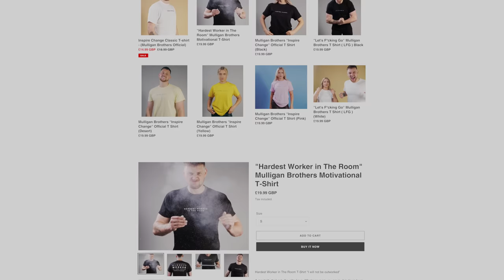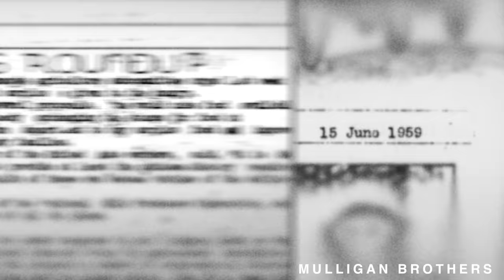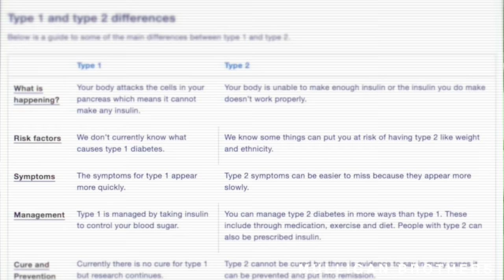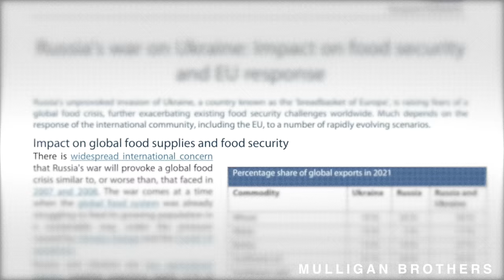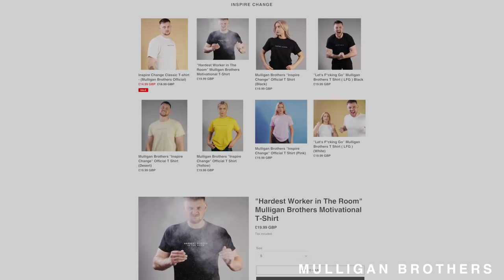Actor Ethan Suplee 5 Lessons For Weight Loss | Losing Over 300 Pounds